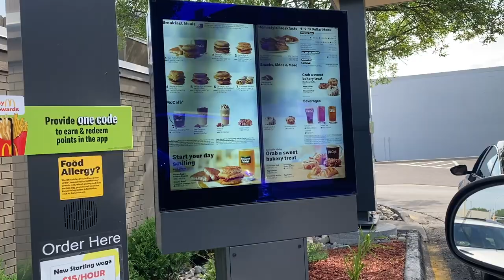Fast Food Cheat Day | Pan of Caramel Rolls | Half Pound Cookie